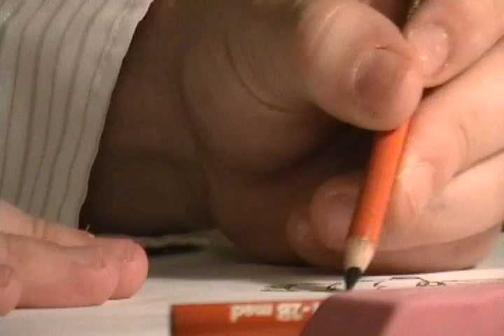The Still Life - Stop Motion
I had the most random idea pop into my head one night about this little movie.  And after just one night of shooting the live action as well as animation I made this short film.  It's about an Artist's little posable mannequin doll that comes to life and wants to have a face like he sees in the drawing.